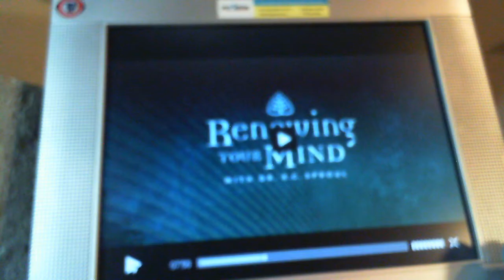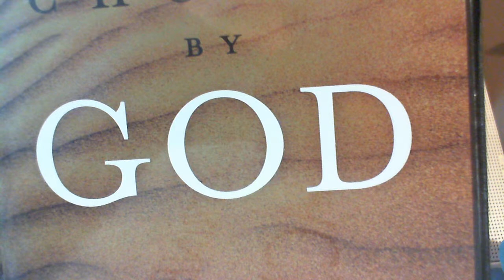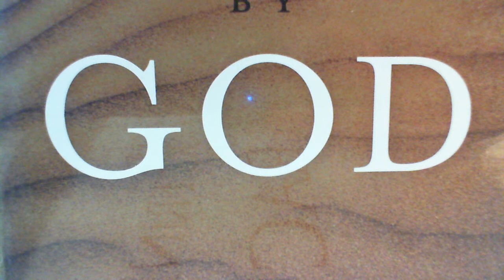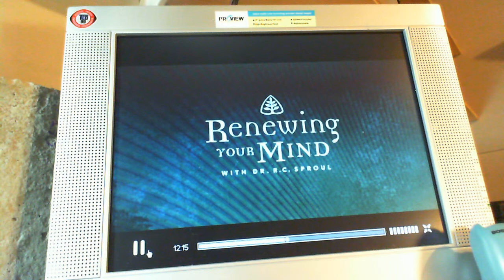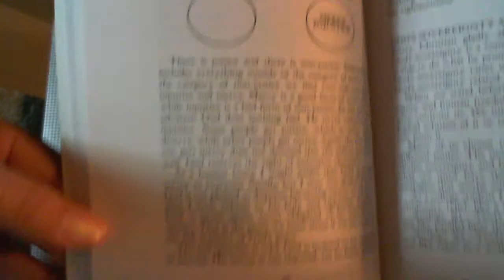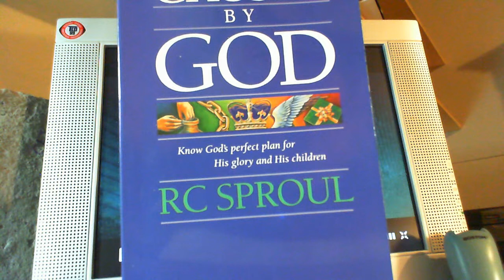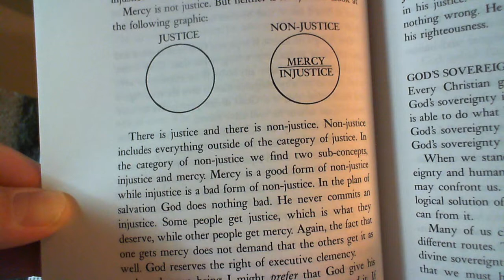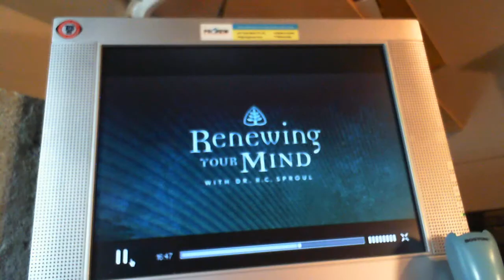Sproul, part 10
Tenth video of R.C. Sproul teaching on predestination.